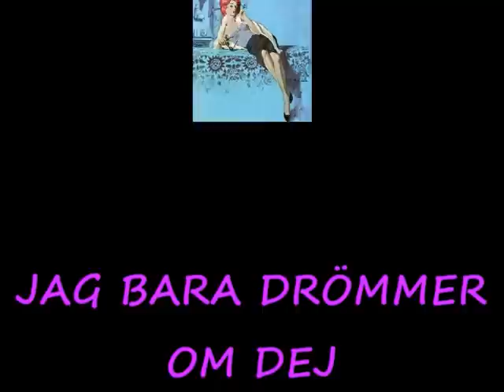Jag Bara Drömmer Om Dej - Boris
Metronome MEP 9092, 1962.Svensk version av Ray Charles "Tell All The World About You".